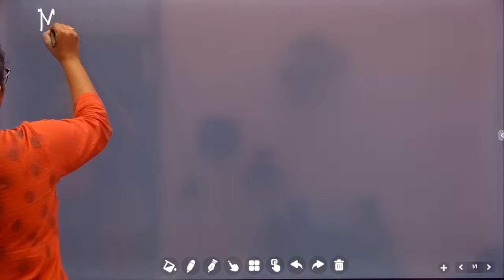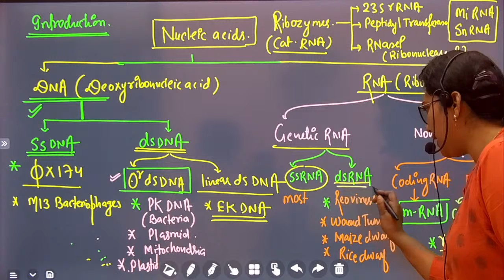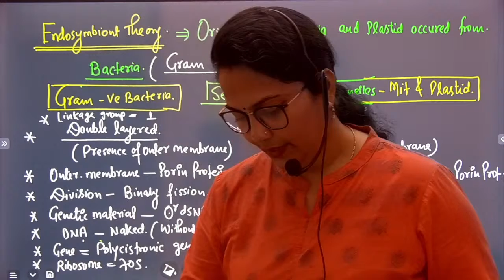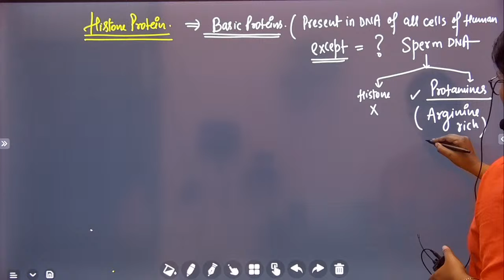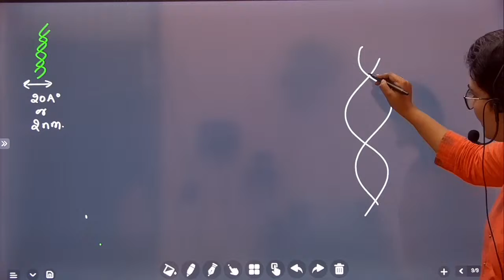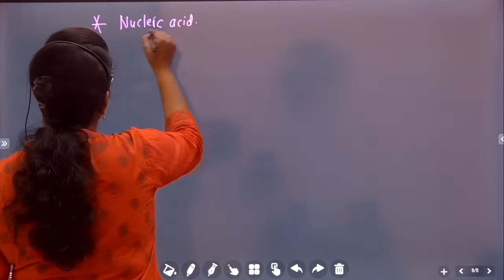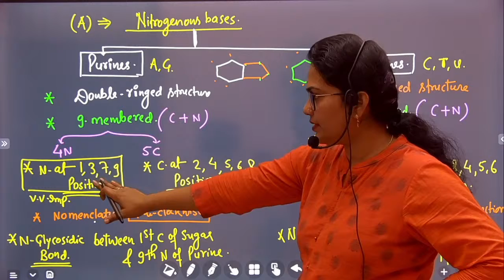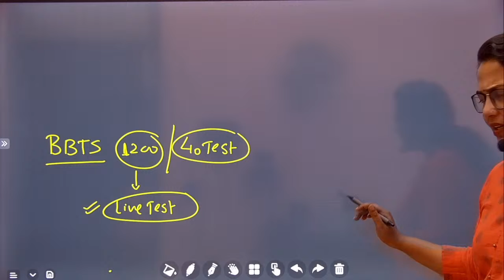LECTURE 1 || MOLECULAR BIOLOGY || TGT,PGT,LT,GIC,DSSSB,JSSC , ASSISTANT PROFESSOR BY ANJU MAM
Join कीजिए ऑलनाइन कोर्स

👉: *Supreme Batch || GIC Pre /LT /TGT/PGT || 2023|| Biology ||* by CHANDRA CLASSES PRAYAGRAJ.

👉Assistant Professor Zoology* by CHANDRA CLASSES PRAYAGRAJ.

👉Biology  TGT/ PGT / LT /JSSC/ UK* by CHANDRA CLASSES PRAYAGRAJ.

 👉Assistant Professor Botany* by CHANDRA CLASSES PRAYAGRAJ.